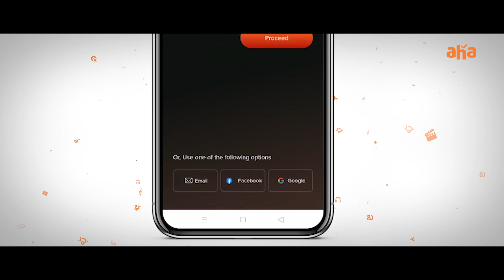How to sign in to aha?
If you're facing problem on how to sign-in to aha, watch this video and follow the simple steps shown to sign in easily.

ఆహా యాప్ లో సైన్ ఇన్ అవ్వటం ఎలా?
మీరు అహా యాప్ లో సైన్ ఇన్ అవ్వటంలో ఏదైనా సమస్యను ఎదుర్కుంటున్నారా? చింతించవద్దు. ఇక్కడున్న వీడియోలో సులుభంగా సైన్ ఇన్ అయ్యే విధానాన్ని వివరించారు. చూసి తెలుసుకోండి.